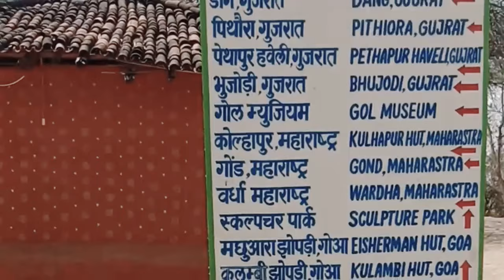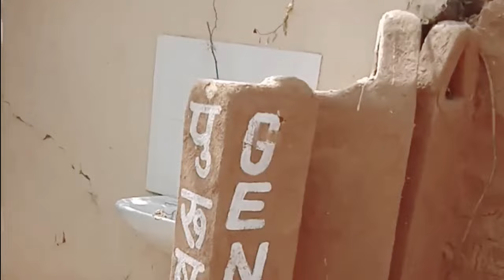June 24, 2022